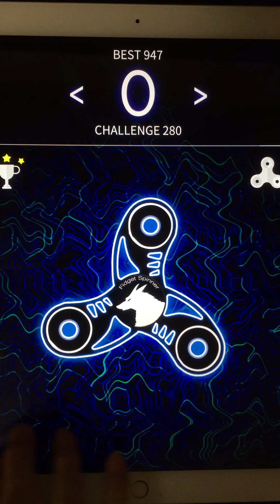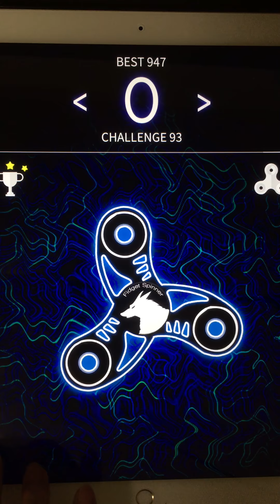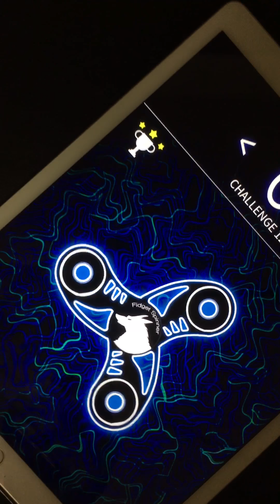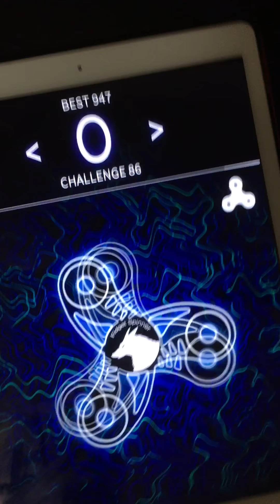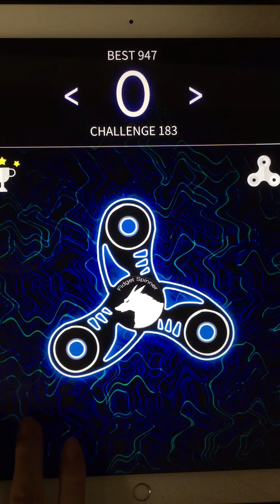ハンドスピナーアプリ版その4、3回連続同じ数？1000回転行かない動画